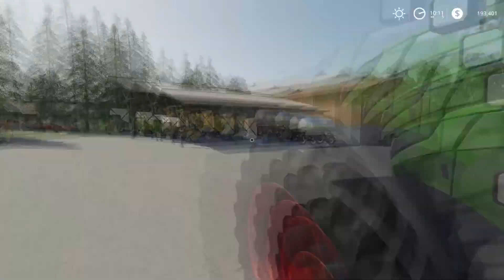Koszenie Kronem 😱 i prasowanie bel " Duża Farma " | SERGIO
⭐ Specyfikacja komputera ⭐
📌 Procesor: INTEL Core i5-10600K
📌 Pamięć: GOODRAM 8GB (1x8GB) 3000MHz CL16 IRDM X Black
📌Karta graficzna: Gigabyte GeForce GTX 1080 G1 Gaming 8GB GDDR5X
📌 Płyta Główna: MSI B350M PRO-VD PLUS AMD B350
📌 System: Windows 10 Pro

⭐ Peryferia ⭐
📌 Klawiatura: STEELSERIES Apex 5
📌 Mysz: Silvercrest
📌 Słuchawki: STEELSERIES Arctis 5
📌 Monitor #1 : ASUS Tuf Gaming VG27VH1B 144Hz
📌 Monitor #2 :Philips Brilliance
📌 Podkładka: Genesis M12 maxi Lava
📌 Fotel: SPC GEAR SR300 V2 Czarny

⚠️JEŚLI COŚ CI SIĘ NIE PODOBA NAPISZ O TYM W KOM :D⚠️